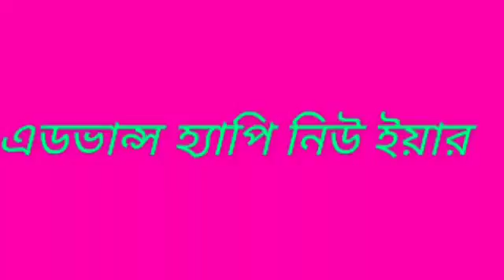happy new year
happy new year what's app